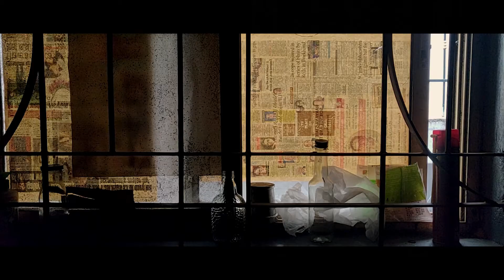An Afternoon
An Afternoon. In between all the rush hours, afternoon seems to be a peaceful piece of a day.